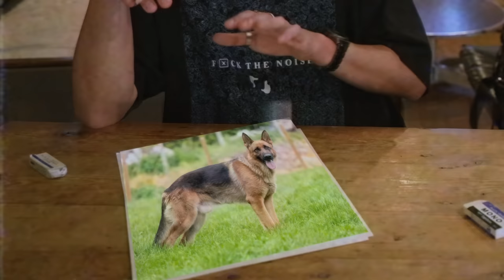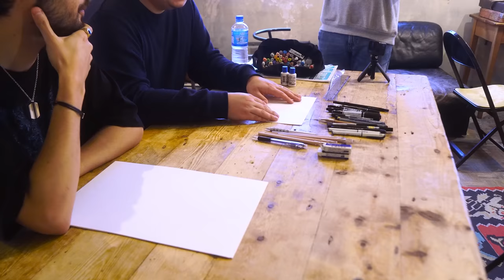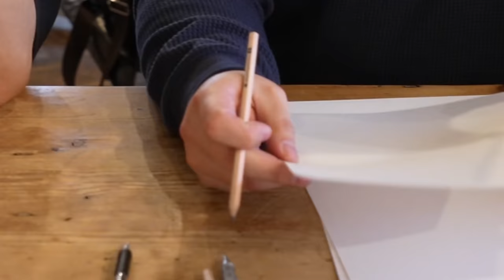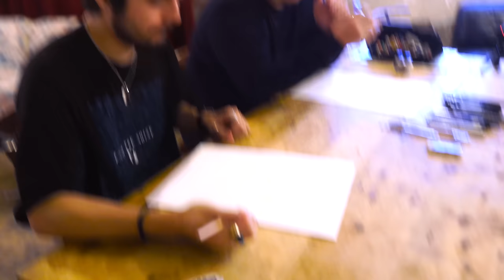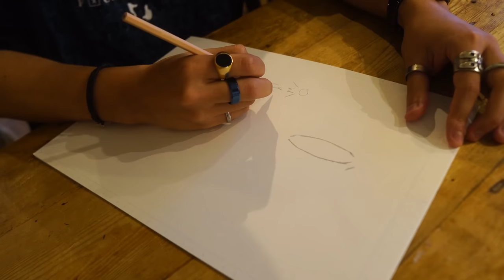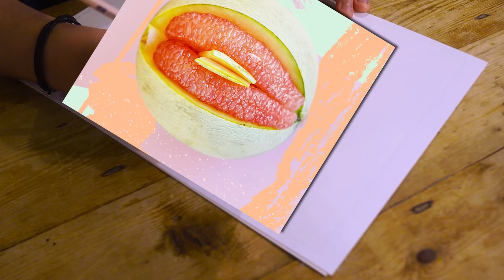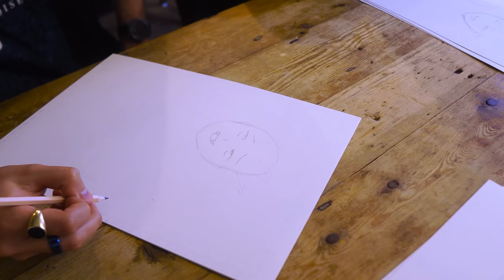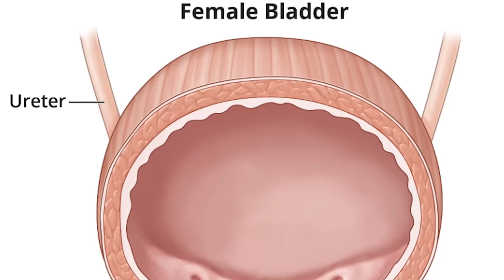Can I Learn to Draw from a Japanese 𝐻Ǝ𝒩𝒯𝒜𝐼 Artist in 24 Hours?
Today, I asked a professional artist ShindoL (creator of Metamorphosis) to teach me how to draw some wholesome and "not-so-wholesome" things to see just how much hard work and dedication goes behind the art of drawing manga... things did NOT go well for me.